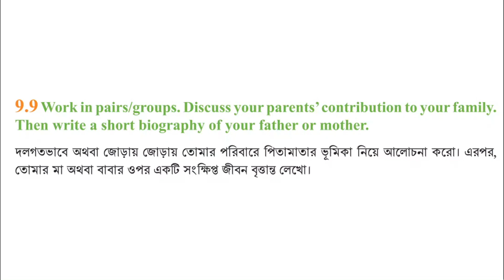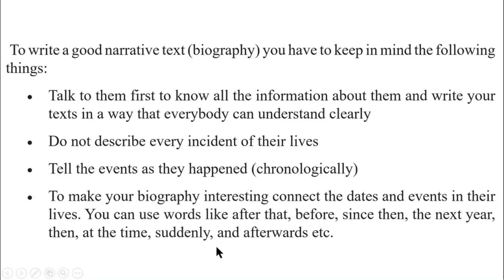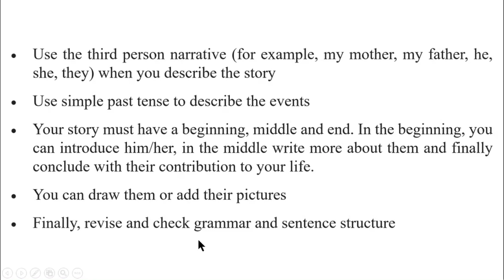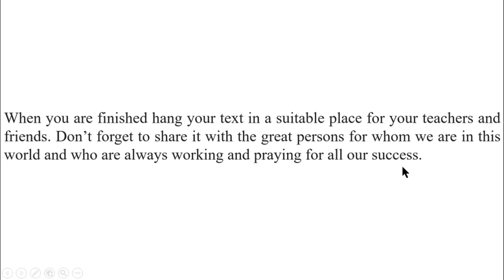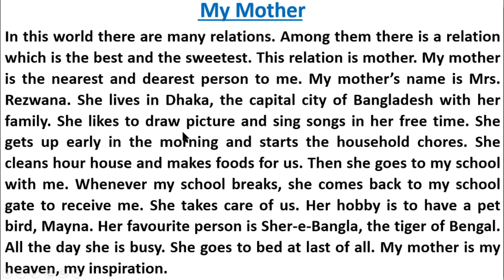ইংরেজি ৭ম শ্রেণি অধ্যায় ৯ লেসন ৯.৯, ভোকেবুলারি পৃষ্ঠা ৯৪, ইংরেজী ১ম পত্র ৭ম শ্রেণি,1 Hour School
ইংরেজি ৭ম শ্রেণি অধ্যায় ৯ লেসন ৯.৯, ভোকেবুলারি পৃষ্ঠা ৯৪, ইংরেজী ১ম পত্র ৭ম শ্রেণি,1 Hour School, @1HourSchool